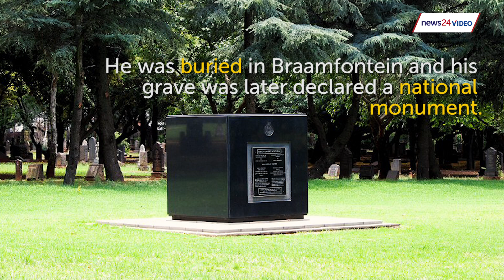Quick facts on the man who composed Nkosi Sikelel' iAfrika